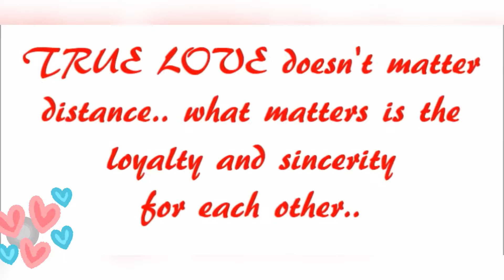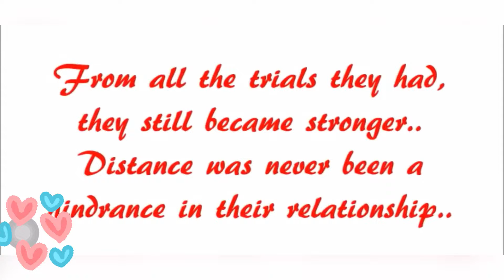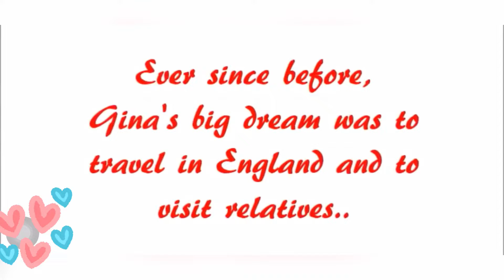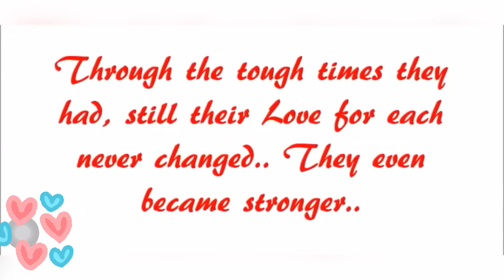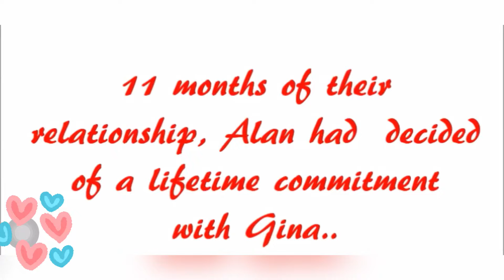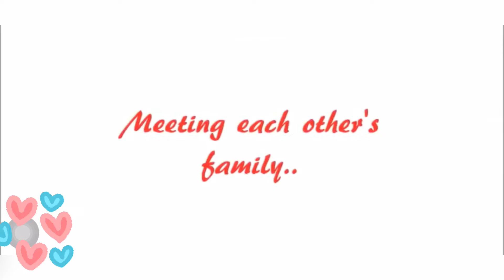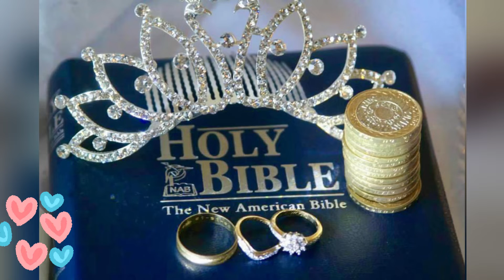Our 8 Years Wedding Anniversarry || Gina Kyle Vlogs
I would like to say thank you to my younger sister @anjlynchannel08 for giving me this video for our wedding anniversarry August 15, 2013, sharing you all our memories way back time till today that we have each other.